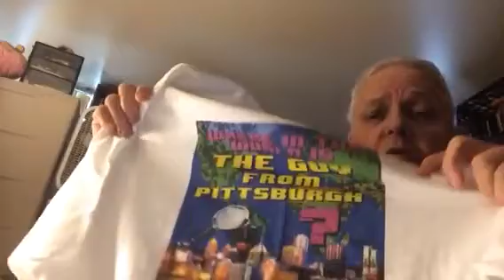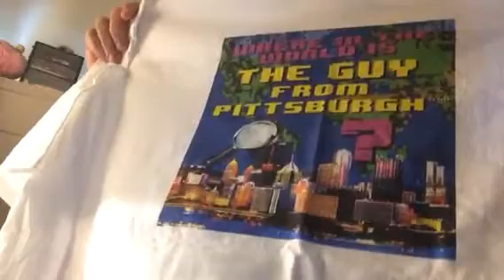BURGH UNBOXING. WHERE IS ME ?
I show one of the products from my store on Cafe Press.

George Senda
815 Court Street # 786